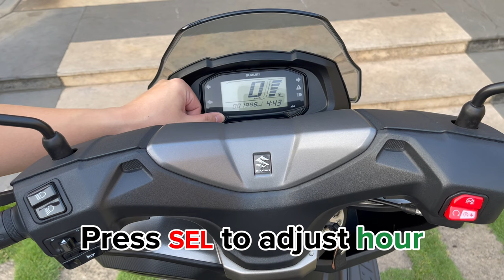How to Adjust TIME on Suzuki Burgman 125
Suzuki Burgman 125 adjusting time
This method can be applied on Suzuki Burgman Street 125 scooter, Burgman EX 125 as well as other Suzuki motorcycles with similar speed-o-meter layout.

Hope this video helpful!